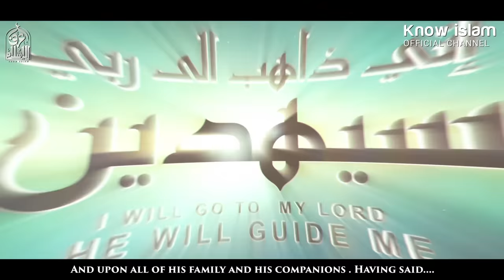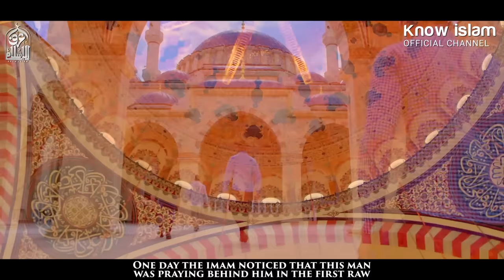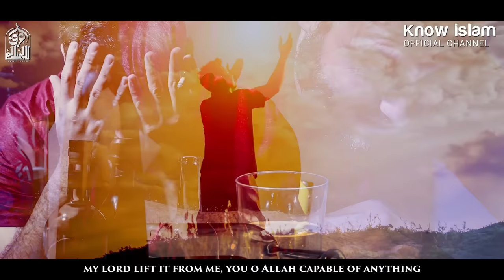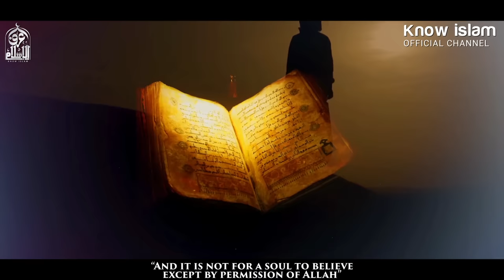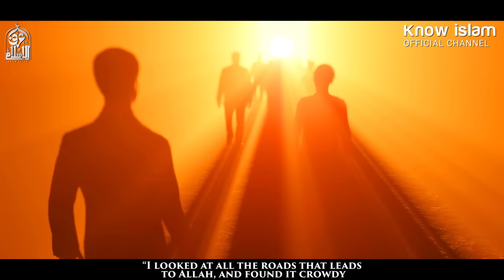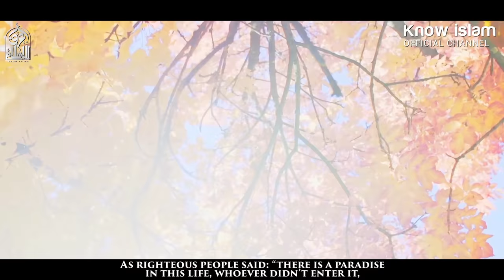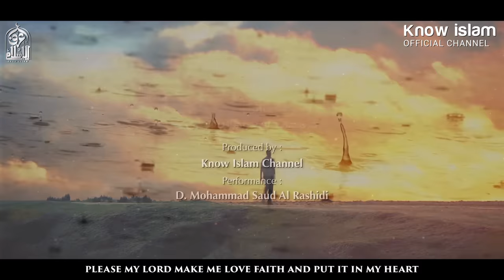من ابتلي بذنب ما زال يؤرقه ولم يقدر أن يتركه ( العلاج الخارق ) د. محمد سعود الرشيدي